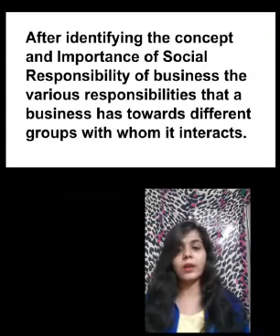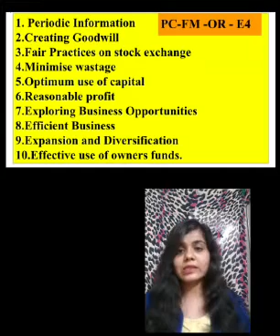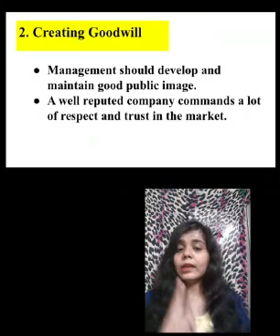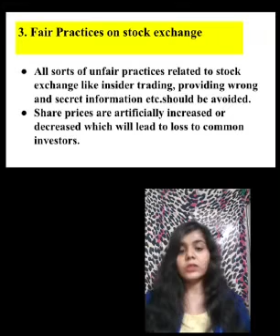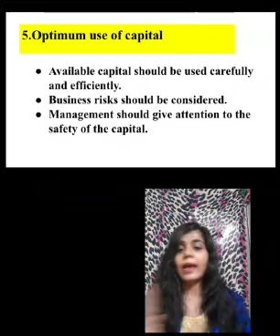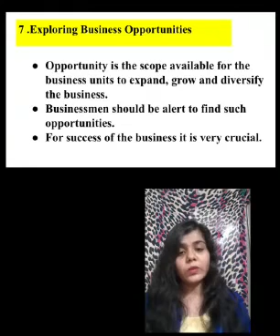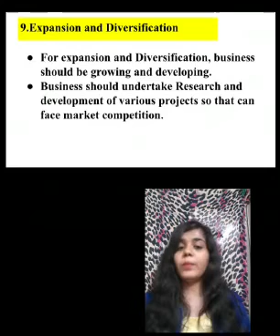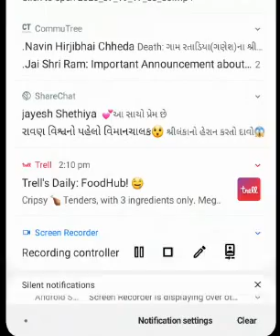Lecture # 4 Social Responsibility towards Owners Organization of Commerce and Management Chapter 6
In this video we are going to learn Chapter 6 of Organization of Commerce and Management (OCM)
Social Responsibility of business explained in very simple and effective manner.
The video explains Social Responsibility towards Owners.
It also make is understand what is Responsibility of business towards owners.
Social Responsibility towards owners # Lecture 4

Owners are the persons who own the business and they are responsible for the profit or loss and they contribute the capital and bear the risks.Hence Business has some Social Responsibility towards Owners .